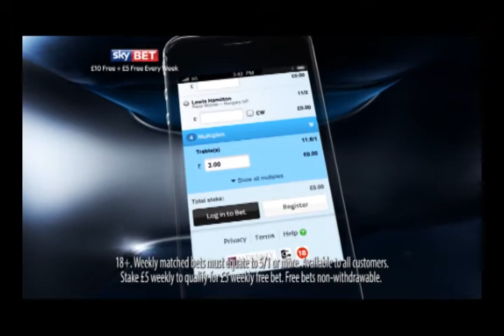Bury FC: Kevin Blackwell